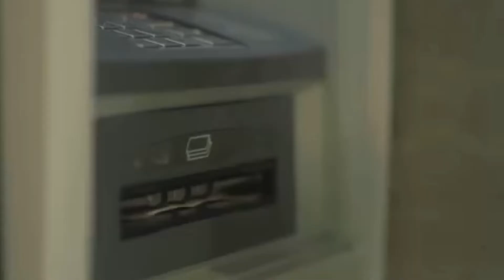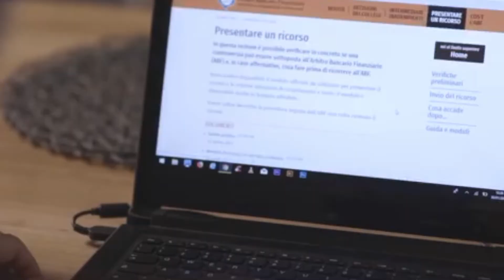I lunedì con i papà - Padre nel lavoro: Filippo, Comunità Sette Segni San Giovanni Roma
Continuano, nell'anno dedicato a San Giuseppe "𝑰 𝒍𝒖𝒏𝒆𝒅𝒊 𝒄𝒐𝒏 𝒊 𝒑𝒂𝒑𝒂”. Ultimo appuntamento con 𝑺𝒂𝒏 𝑮𝒊𝒖𝒔𝒆𝒑𝒑𝒆 𝑷𝒂𝒅𝒓𝒆 𝒏𝒆𝒍 𝑳𝒂𝒗𝒐𝒓𝒐.

Oggi ascoltiamo Filippo, papà della Comunità dei Sette Segni San Giovanni della Parrocchia San Gaspare del Bufalo a Roma.

Buona visione!